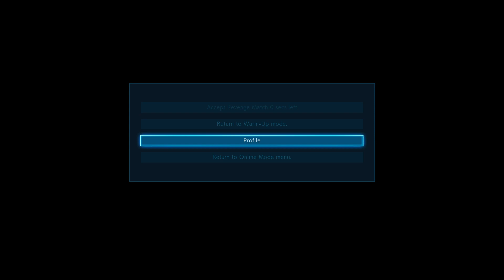Defeating Toxic Devil Jin: Shout Out to MMSwe for the Wall Tech Video Guide